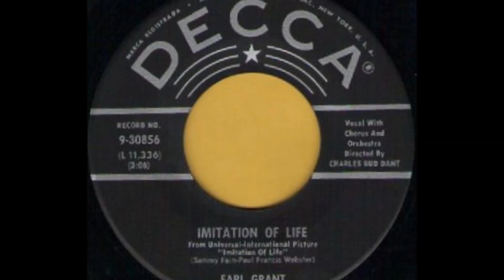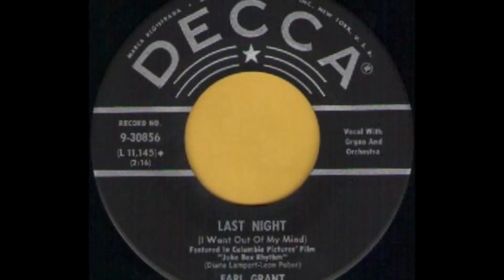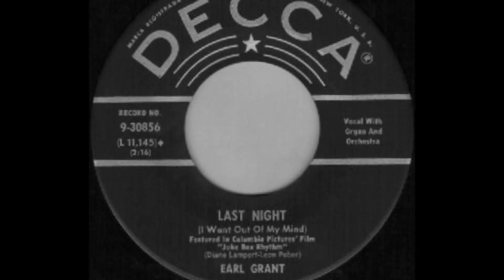EARL GRANT - LAST NIGHT - DECCA 9 30856